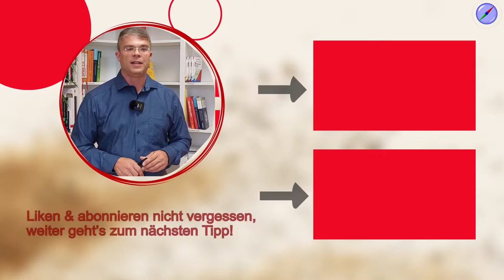Prozessleitfaden erstellen für eine gelungene BPM-Einführung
Will man Prozessmanagement erfolgreich im Unternehmen einführen, macht ein Leitfaden oder ein kleines Process Governance Dokument Sinn. Wir zeigen die wichtigsten Punkte, die man für eine gelungene Einführung von Prozessmanagement klären sollte.

🚩 ▬ Social Media ▬▬▬▬▬▬▬▬▬▬▬▬▬▬▬ 🚩

00:00 Start
00:58 Warum braucht es einen Prozessleitfaden?
01:52 Wie sieht ein Prozessleitfaden aus?
02:51 Prozessmanagement als System
03:29 Prozess-Dokumentation
04:11 Die richtige Prozessgrundlage schaffen
04:59 Was wird mitmodelliert?
05:49 Start auf Prozesslandkarte
06:27 Nötige Prozessebenen
07:14 Ist- oder Soll-Zustand
07:58 Verantwortlichkeiten festhalten
09:13 Prozesssteuerung